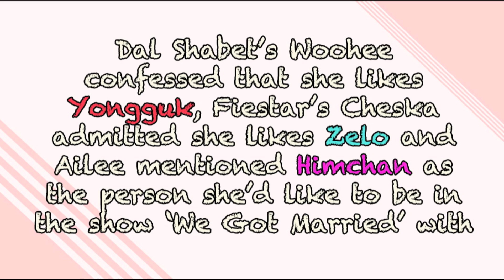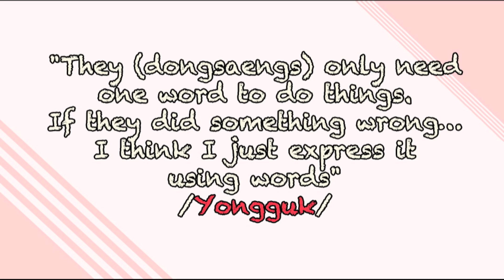[Facts] Answers to Questions About B.A.P #35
Please note that some information may be incorrect - if you have any hesitations about any of it, do ask! The Q&A videos have changed their format to a blog.

#1 What do other idols think of B.A.P?
#2 How come during live performances of 'One Shot' Zelo doesn't do that cool move like in the music video?
#3 How was B.A.P formed?
#4 During the 'Secret Love' era, why didn't JiEun promote together with B.A.P?
#5 Does Yongguk ever get angry?

0:00 - 0:06 Bang & Zelo - Never Give Up
0:07 - 0:53 Yongguk - Q
0:54 - 1:11 B.A.P - One Shot
1:12 - 1:27 B.A.P - Warrior
1:28 - 1:37 B.A.P - Secret Love
1:38 - 1:54 B.A.P - Punch
You can download and share my videos but if you intend to reupload, sub or edit, don't forget to give proper credits! o-o